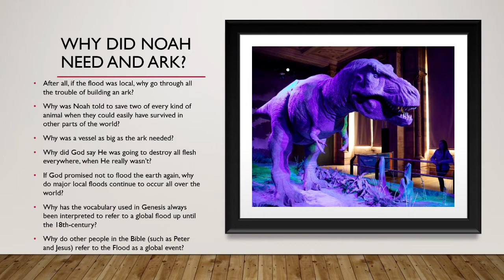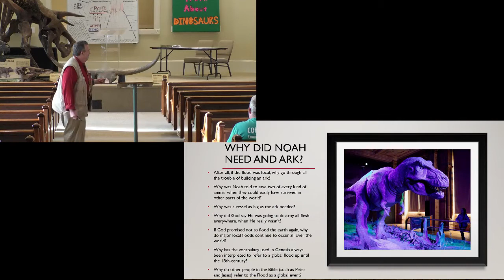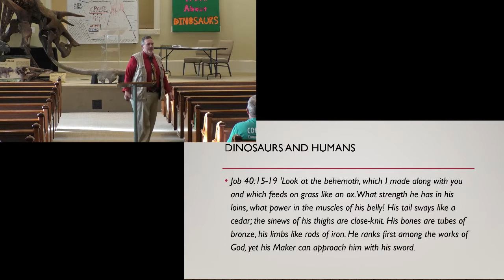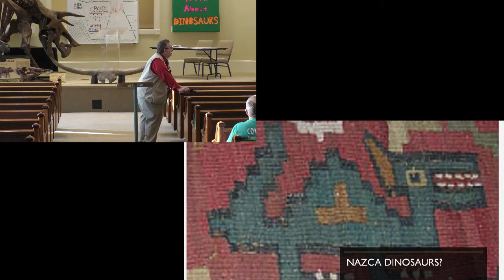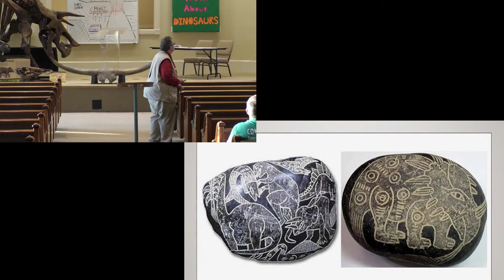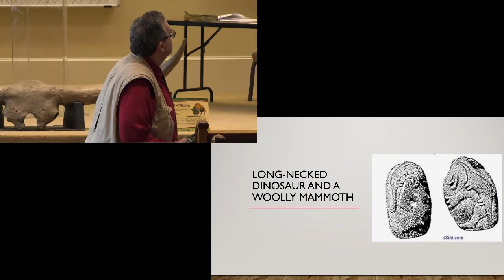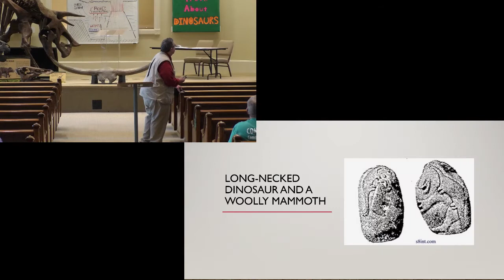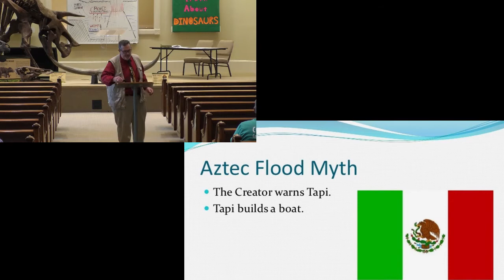Dinosaurs session 3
This is the third night of our lessons on dinosaurs. Very interesting.